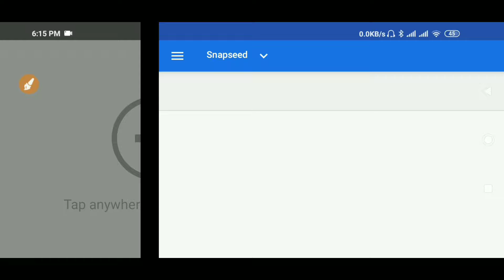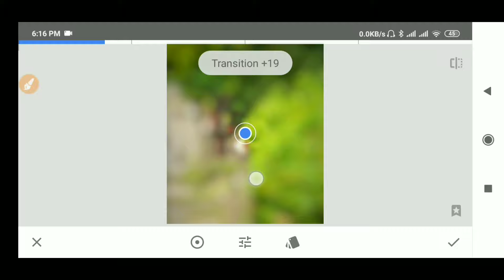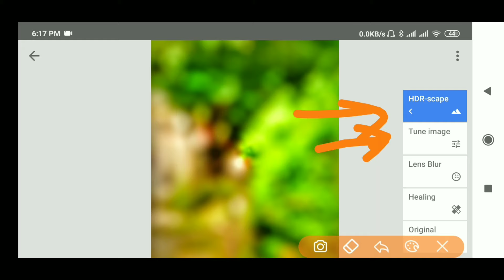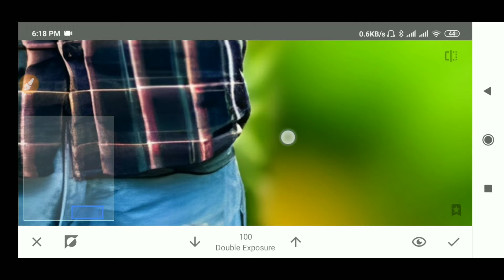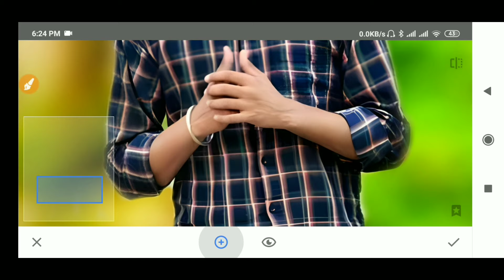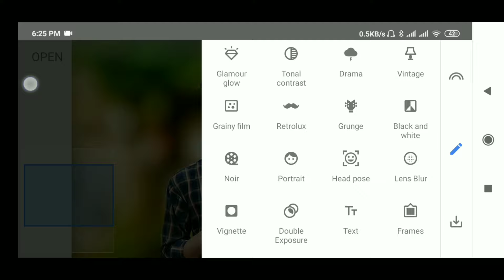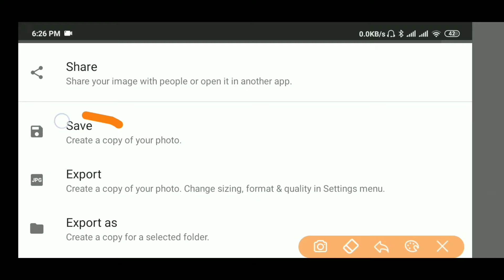Snapseed Photo Editing snapseed Background Change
Hi Guys
Welcome To  ANYTHING  BAYEZID . This channel is all about Photo Editing tutorials on the editing Apps like Picsart, Snapseed, Autodesk Sketchbook, and Adobe Lightroom. Also you'll get video tutorials on After Effects Like Photo Manipulation, Movies Poster Design, 3D Editing, MixTape Poster Design, Hair Style Editing  photo editing Tutorial, tips and tricks.Snapseed photo editing tutorial,and snapseed photo editing background change,and snapseed photo editing background change,and photo editing,and photo editing picsart,photo editing picsart bangla, picsart editing tutorial,adobe lightroom mobile tutorial, and adobe lightroom,snapseed,picsart,photo editing tutorial,lightroom photo editing in mobile,Photo editing is Picsart, photo editing tutorial bangla,how to photo editing in mobile,  AnythingBayezid ,and Image editing, If you want to learn photo editing in smartphone/android then plz subscribe to my channel.

Note:- All the image/Picture shown in this video belong to the respected owner and not me I am not the owner of any picture showed in this video.All content used Copyright to AnythingBayezid .use or commercial display or editing of the content without proper Authorization is not allowed. Thank you.